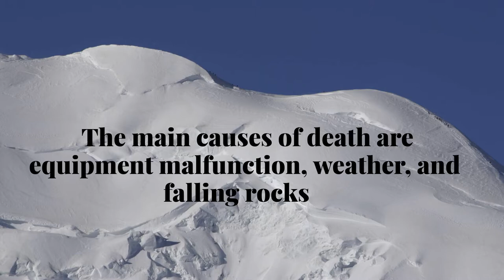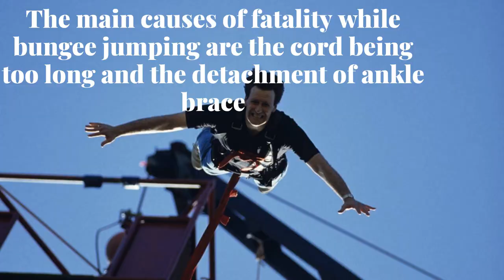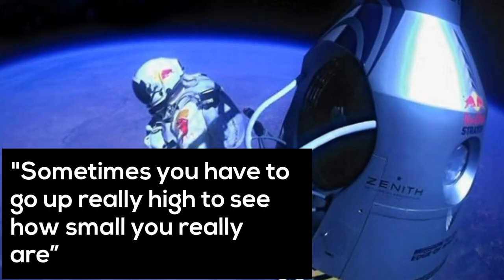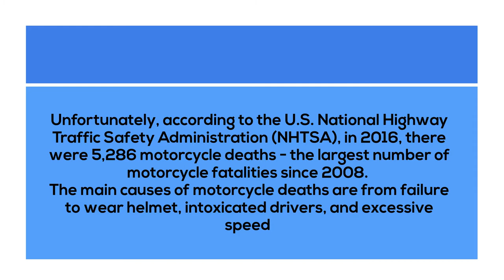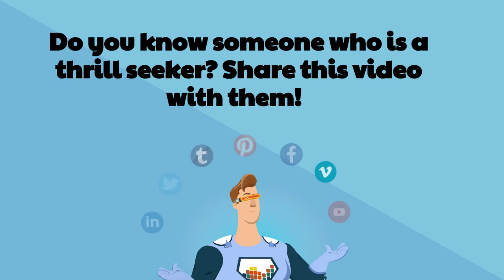Hobbies | Most Deadly, Adventurous Hobbies (2019)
There are many reasons to take up a hobby. Whether it’s to indulge in something creative, boost confidence, reduce stress, socialize, and/or develop new skills.

But there are some hobbies that are just bizarre…

I mean deadly.

Why do people risk their lives for these hobbies ?
Let’s take a look at some of the world’s deadliest hobbies.

Mountain climbing
Bungee jumping
Skydiving
Motorcycle riding
Scuba diving